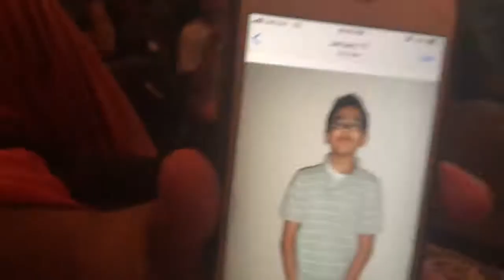Momos and The Super Bowl